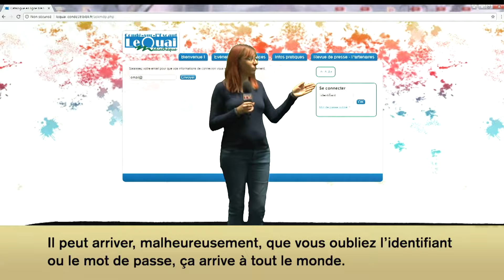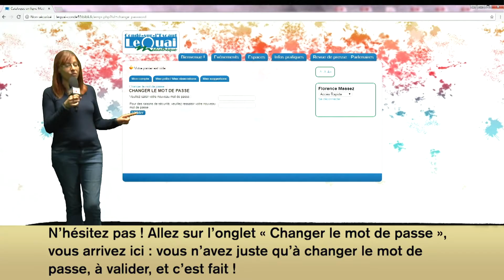Tuto 2 1